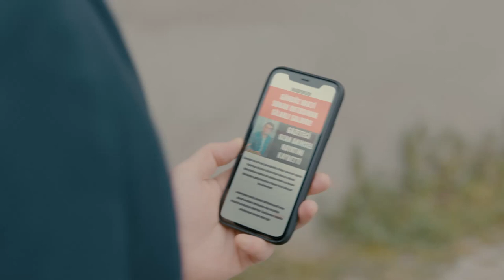Alev Alev 24. Bölüm - Çelebi'den Şok Eden Hareket!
24. Bölüm Özet:

İşlediği tüm suçları İskender'e yüklemeye çalışan Çelebi'nin önüne sürpriz engeller çıkarken, hapisten çıkma umutları da tükenir. Rüya Çiçek'e küsmüş olmasına rağmen başını beladan kurtarmak için kolları sıvarken Çiçek, İskender'i Bülent cinayetinden kurtarmak için, hayatını alt üst edecek riskli bir karar verir. Rüya'nın İzmir'e gitme kararı sonrası, Ömer Rüya'yı kaybetme korkusunu ilk kez bu kadar derinden yaşar ve onu kaybetmemek için özünü karartır. Umudunu yitirmiş Çelebi, Cemre ve Ozan için kötü bir son hazırlarken, kendisinin de son durağa geldiğini anlamıştır.

Yönetmenler: Ahmet Katıksız, U.Hakan Eren, Özgür Sevimli
Senaryo: Burcu Görgün, Damla Serim
Besteci: Toygar Işıklı
Yapımcı: Kerem Çatay
İdari Yapımcı: Yamaç Okur
Görüntü Yönetmeni: Gökhan Atılmış
Sanat Yönetmeni: İsmail Durmaz
Kostümler: Burcu Şener
Kurgu Yönetmeni: Deniz Bulut Güner

Oyuncular
Cemre: Demet Evgar
Çiçek: Hazar Ergüçlü
Rüya: Dilan Çiçek Deniz
Çelebi: Cem Bender
Ozan: Berkay Ateş
Ömer: Cihangir Ceyhan
İskender: Berker Güven
Korkut: Yiğit Sertdemir
Serkan: Bora Cengiz
Zeyno: Sahra Şaş
Uzun: Rüzgar Diricanlı
Güneş: Kayra Orta
Atlas: Kaan Şeker
ve
Tomris: Zuhal Olcay
Hanım: Veda Yurtsever
Altan: Ayhan Kavas
Arzu: Gökşen Ateş